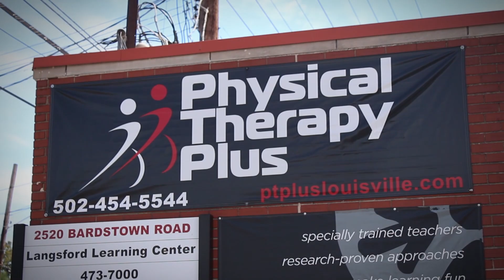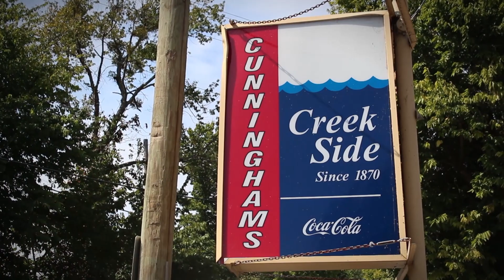Locally Grown, Inspirational Clarksville Native Chris Wilton, PART 1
This is the first of a three part series about Clarksville native Chris Wilton who at the age of 25 was diagnosed with Muscular Dystrophy. Chris shared his story with us in anticipation of his upcoming annual "Wiltoberfest" celebration.

Make sure you watch all three parts, share on social media, tell everyone you know about Chris's amazing story and journey towards 100% independence.

This, is Locally Grown with Lincoln...